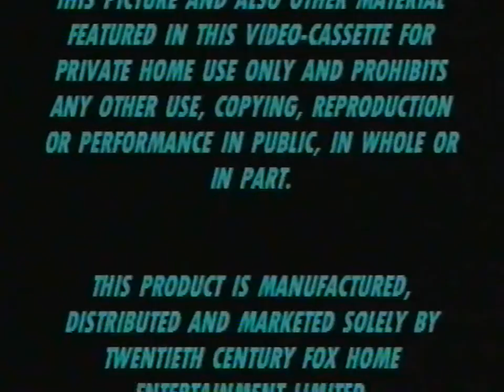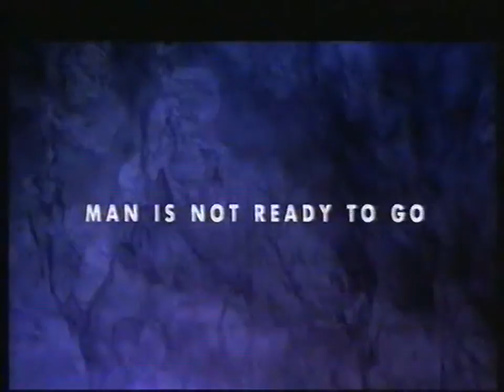Original VHS Opening: The Transporter (UK Retail Tape)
The Transporter (2003 UK Retail Tape).

Recorded with Showbiz DVD 2 which can bypass the tape's copy protection.